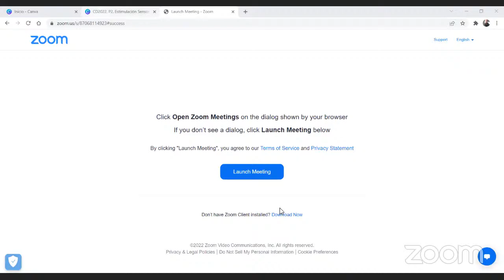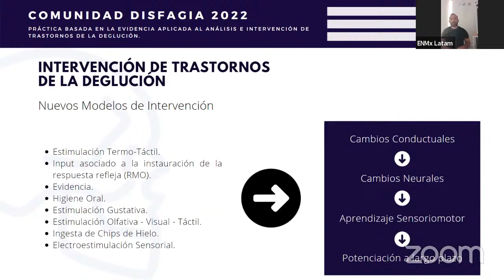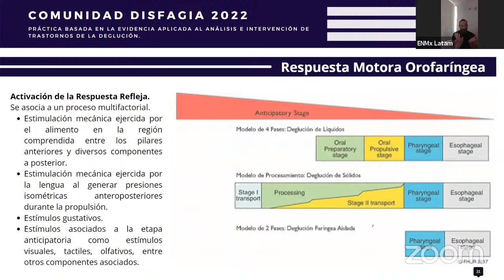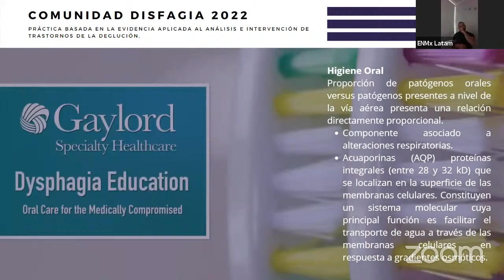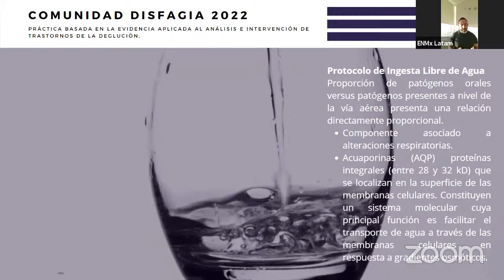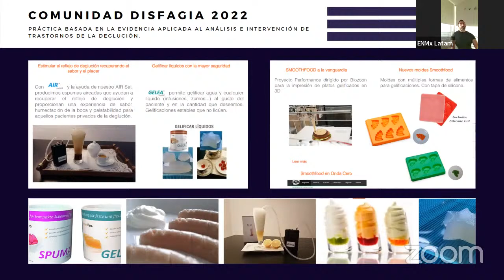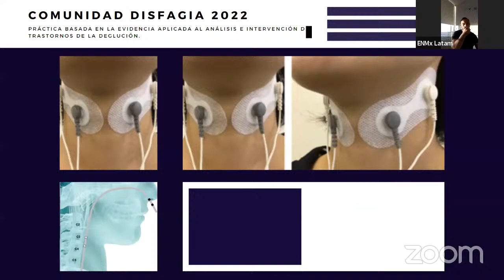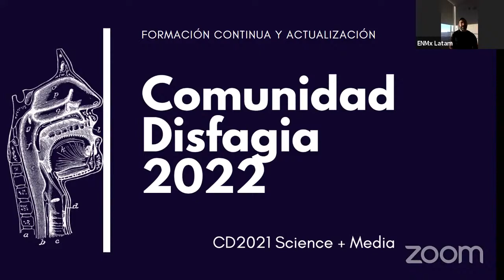CD2022. Estimulación Sensorial